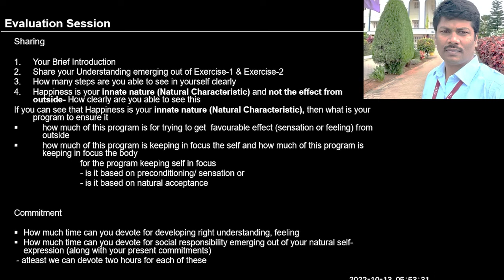Self Eval Dr Jagadeesh Babu 2022 10 13